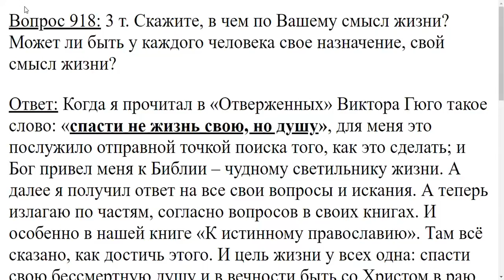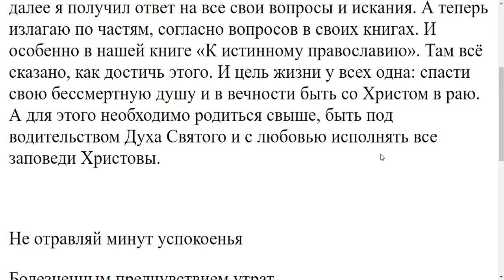918. В чем смысл жизни?